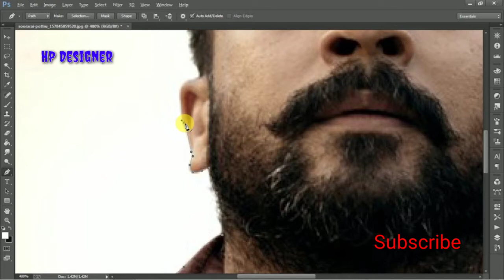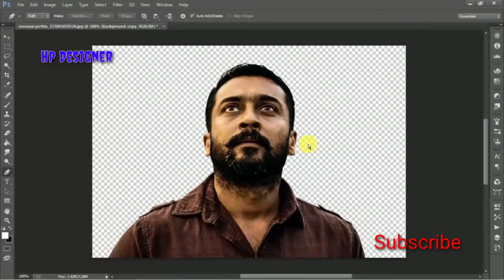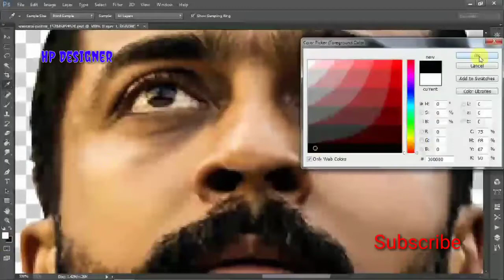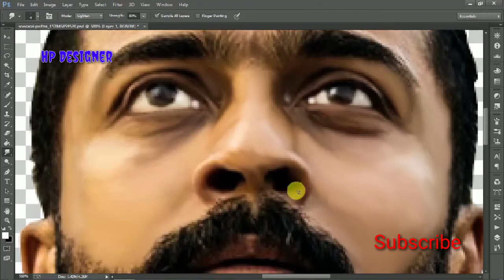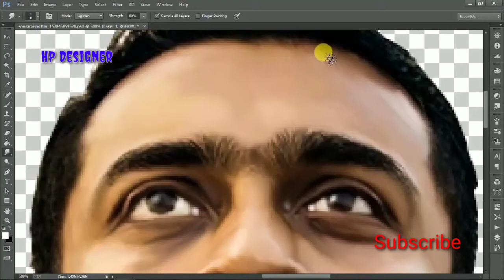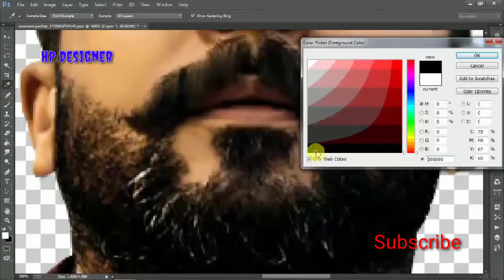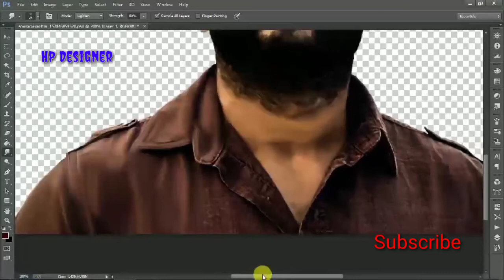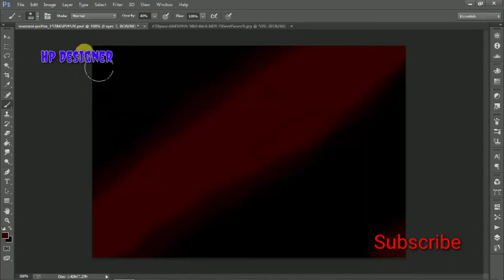Suriya digital painting | Photoshop | HP Designer | Sree Hari Constructions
This video is about how to draw suriya digital painting in Photoshop
Sree Hari Constructions
Malar agencies,
Sathankulam,
Tamilnadu.